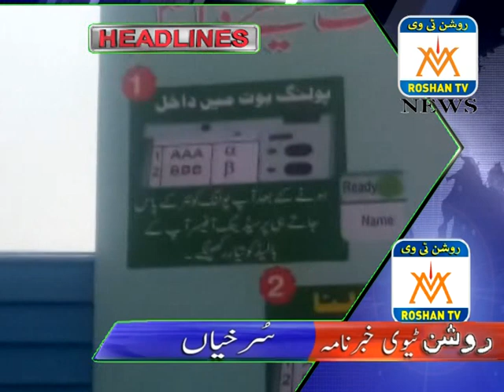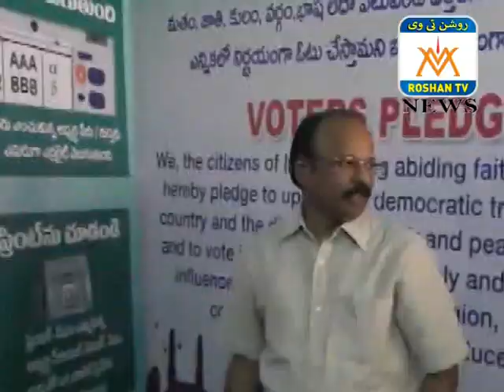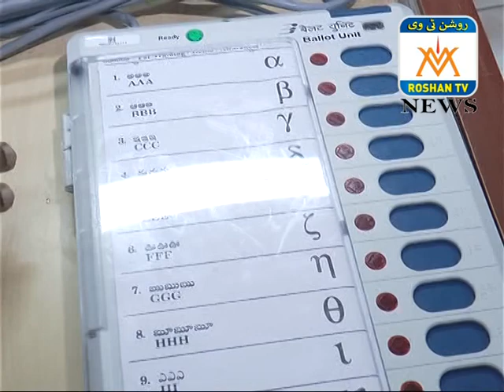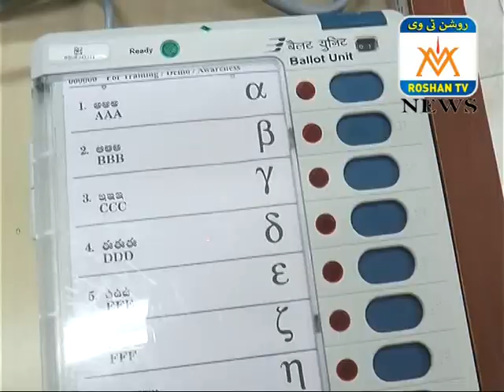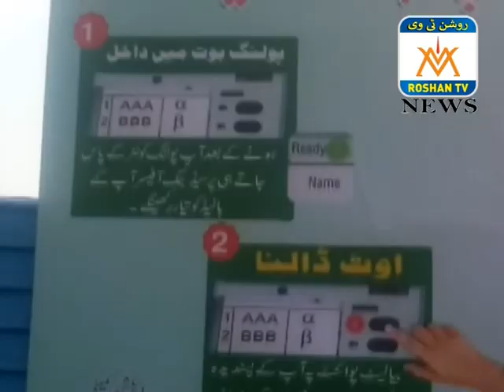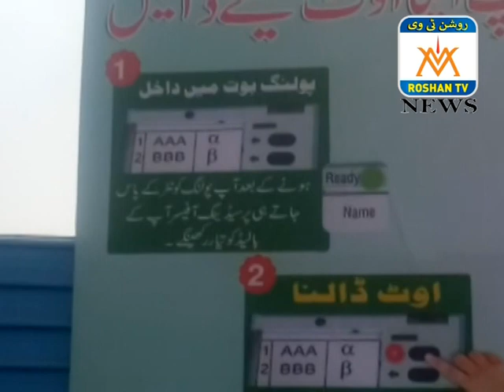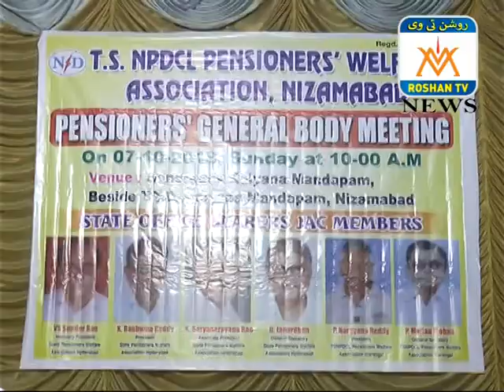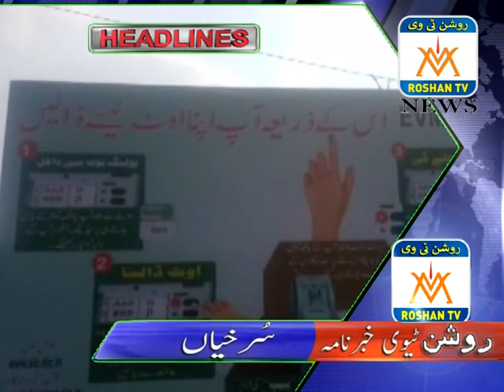ROSHAN NEWS 07 10 2018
ROSHAN NEWS 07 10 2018 URDU NEWS NIZAMABAD